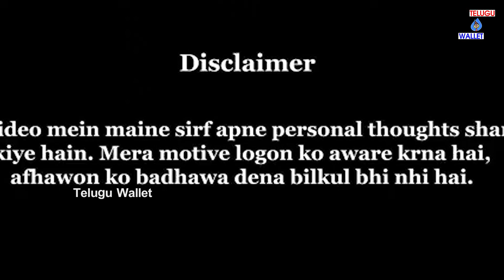రూ.10 కాయిన్లు ఉన్న వారికి భారీ శుభవార్త || Good News for Those Who Have Rs.10 coins ||Telugu Wallet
This Channel is For All Telugu Viewers..!

Welcome to Telugu Wallet Channel – your ultimate source for all things Tollywood!
Here You Can Get All - Public Talks & Movie Reviews || Telugu Pranks || Movie Updates ||  Songs & Short Films || Entertainment || Tourism & Nature || Live Events ||